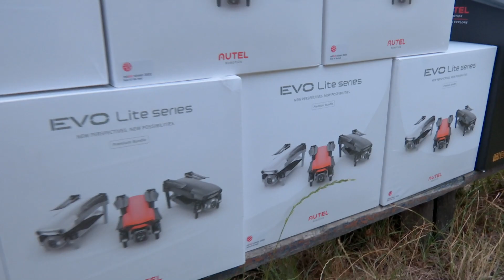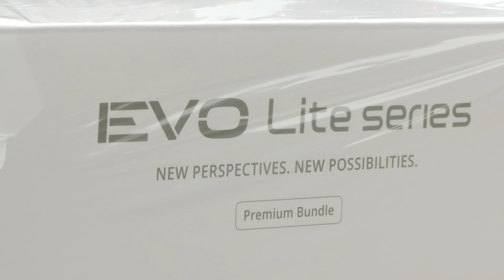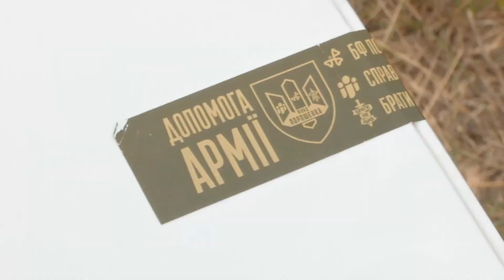🔥Під’їхала міць для ЗСУ: перші броньовики SHIELD вже в Україні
Просування вперед під час контрнаступу завжди пов’язане з ризиком для бійців, тому безпілотники, які ведуть повітряну розвідку, вкрай важливі. Про це мені сьогодні сказав комбриг 24-ої ОМБр імені Короля Данила Роман Мамавко.

Тому для нас велика честь та приємність сьогодні передати у найнадійніші та найпрофесійніші руки перші 10 дронів Autel бійцям 24-ї бригади. Загалом «Фонд Порошенка» та ГО «Справа Громад» разом з волонтерами привезли для ЗСУ 350 таких дронів. Вони мають надійти в кожну бригаду Збройних Сил України.

Також нам вдалося отримати останню ліцензію для передачі бронеавтомобілів MLS SHIELD в Україну. Перші із них вже в Україні і скоро поїдуть до наших десантників.

Перемога за нами!